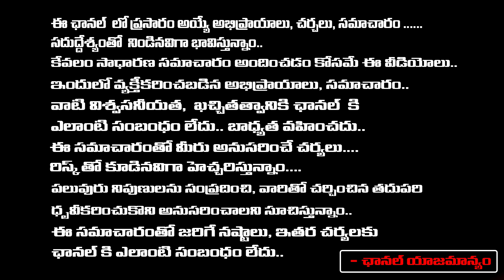Pawan Kalyan Big Offer To Ambati Rayudu..? | Jagan | Red Tv